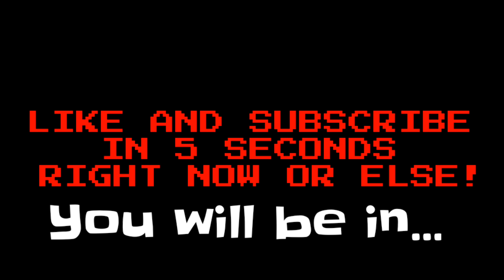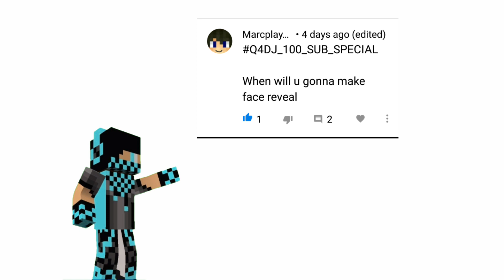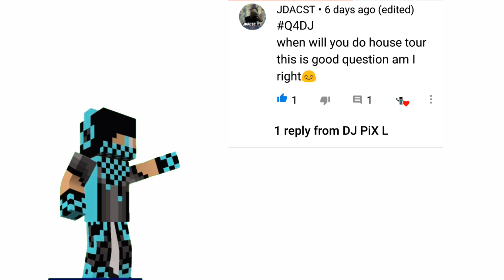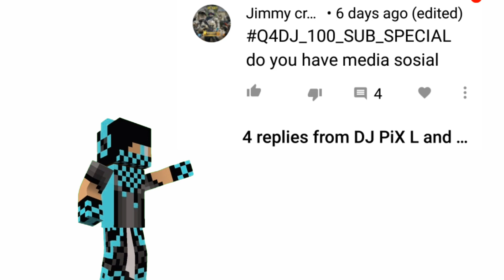ANSWERS TO 100 SUB SPECIAL QNA!!!!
I am really sorry guys to upload a little bit late pls forgive me
SO my next qna will be when I reach 150 subs!
My video editing software-
KINEMASTER
Musics used in this video-
Leave your ideas!